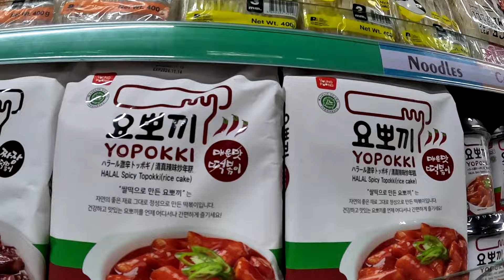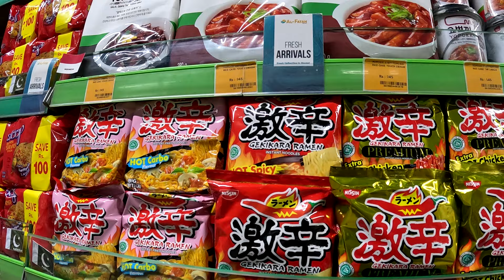15 67 파키스탄 21편 2024 08 20 ~29 인도 비자를 기다리며 이슬라마바드 살아보기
인도 비자가 15일에서 한 달 정도 걸린다고 했는데 나오지 않아 걱정이 되었습니다.
인도 비자를 기다리는 동안 이슬라마바드에서 살아보기를 했습니다.